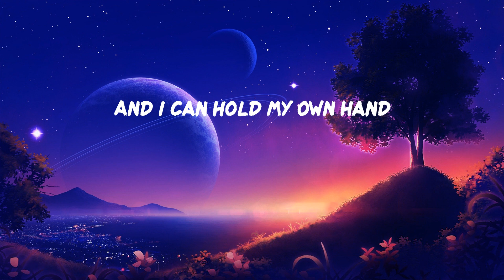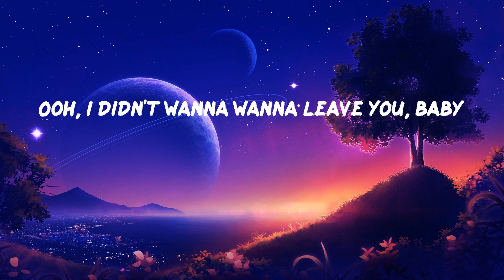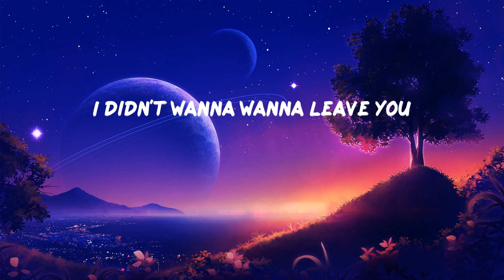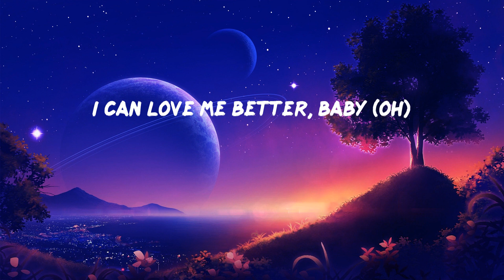Miley Cyrus - Flowers (Lyrics)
Oh, I
I